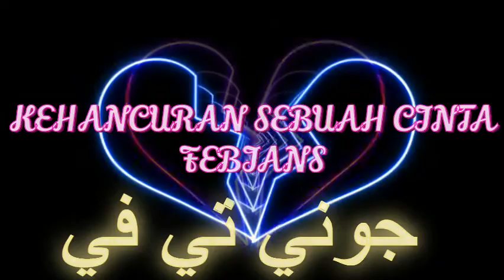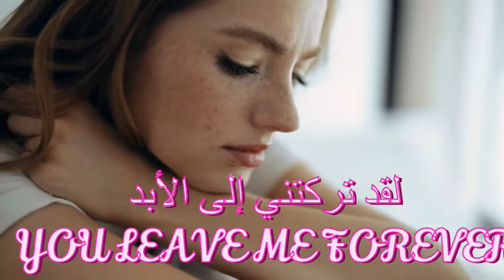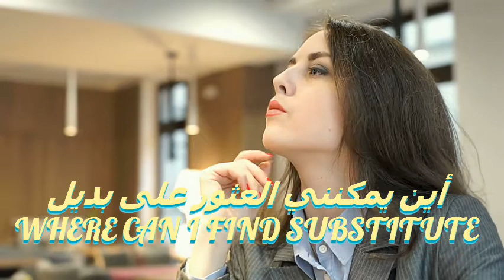KEHANCURAN SEBUAH IMPIAN PENYATUAN PAS UMNO BN.KEHANCURAN SEBUAH CINTA FEBIAN ‑ Made with FlexClip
Kehancuran Sebuah Cinta · Febians

Fenoma Rock Klasik - Febians

Main  Artist: Febians